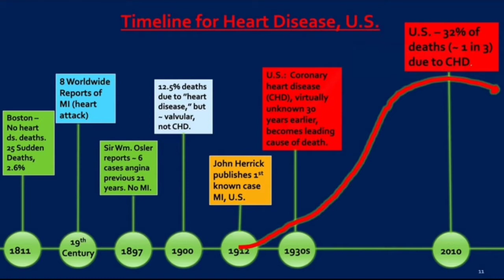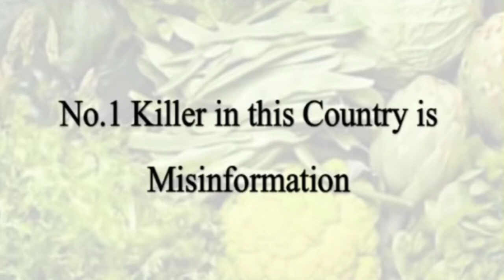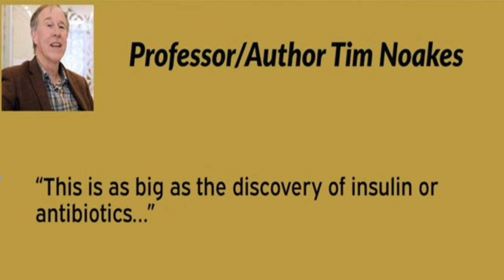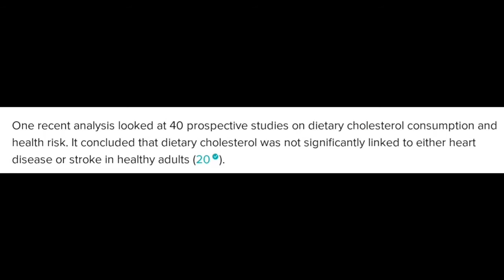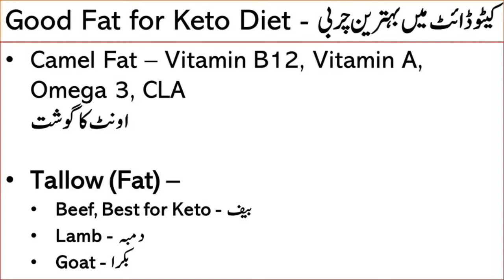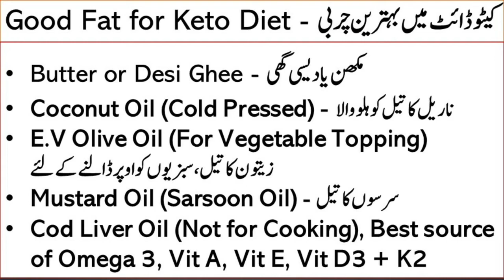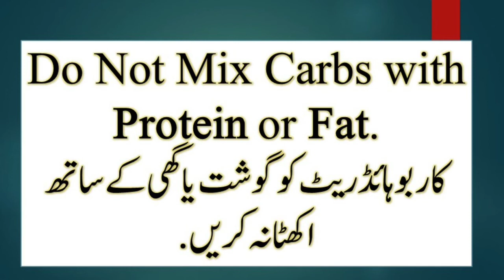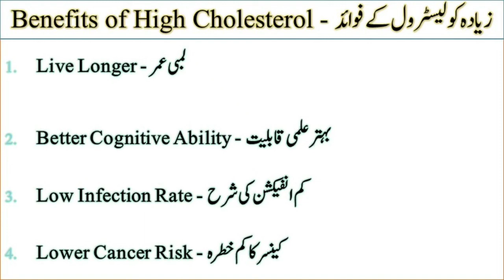شوگر -بلڈ پریشر اور دل کے مریض دیسی گھی-مکھن اور گوشت جی بھر کے کھاٸیں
Cholestrol